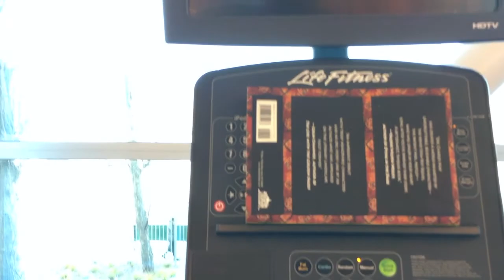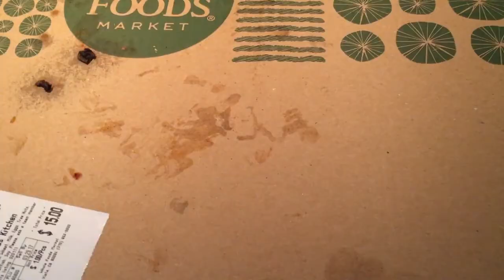03-31-17 Weekly Vlog | Get Lean 2017 | Medium Raw | Anthony Bourdain | Workout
Back again with the weekly vlogs! It was a good week, very productive vlog and workout-wise, co check it out!

*smooches*
B

RECENT VIDEOS